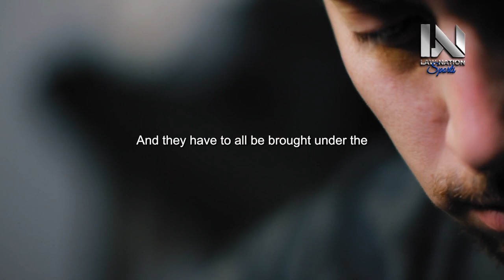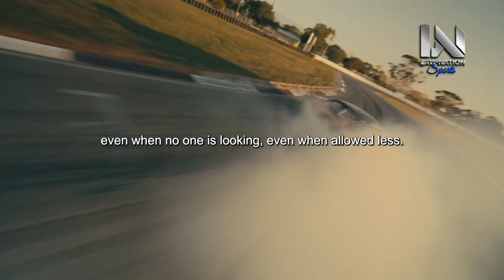DON'T STOP GRINDING - Motivational Speech ft. Jordan Peterson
Ready to fuel your fire of determination? Welcome to "DON'T STOP GRINDING - Motivational Speech ft. Jordan Peterson." In this compelling video, we're diving into the world of motivation, persistence, and the profound insights of Jordan Peterson.

The path to success is paved by relentless effort. Join us on an exhilarating journey as we present a motivational speech that will ignite your inner drive, empower you to overcome obstacles, and guide you towards achieving your goals through unwavering dedication.

Featuring the wisdom of Jordan Peterson, a thought leader celebrated for his transformative perspectives, you'll gain valuable insight into the power of persistence, positive mindset, and the sheer force of pushing through challenges. These speeches serve as a reminder that the journey may be tough, but the rewards of consistent grinding are immeasurable.

We'll explore the transformative effects of hard work, the mindset shift required to face adversity, and the empowerment that comes from believing in your ability to achieve greatness. Whether you're striving for personal growth, professional success, or aiming to make your dreams a reality, this speech will motivate you to keep pushing, keep grinding, and never give up.

As you listen to "DON'T STOP GRINDING - Motivational Speech ft. Jordan Peterson," let it be your source of inspiration, fueling your determination to embrace challenges, persist through obstacles, and achieve your goals with unyielding determination. Get ready to grind, persist, and rise!

00:00:00 - The Importance of Discipline and Preparation
00:01:04 - Collective Vision and Discipline
00:02:09 - Setting Goals and Finding Your Purpose
00:03:20 - Take Action Now!
00:04:34 - Never stop fighting
00:05:47 - The Discipline of a Warrior
00:06:56 - The Power of Discipline and Motivation
00:08:01 - Committing to Daily Improvement
00:09:10 - The Body as a Training Ground
00:10:16 - The Flow State